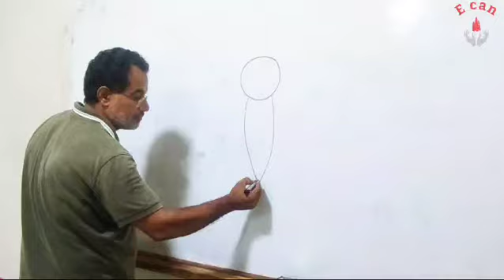تعليم رسم النحله بطريقة سهلة